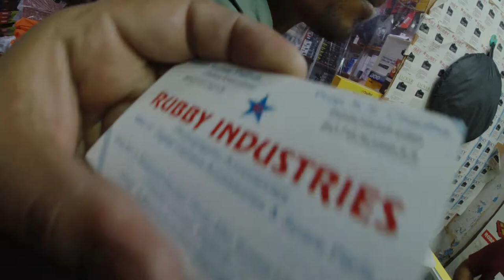CHANDANI CHOWK FIRST TIME VLOGING IN PUBLIC PLACE | DJI OSMO ACTION CAMERA | THEMKVLOG | 22.10.2021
RUBBY INDUSTRIES

SHOP NO. 5, BHAGWATI MARKET, PHOTO MKT. KUCHA CHOWDHARY
CHANDANI CHOWK, DELHI-6